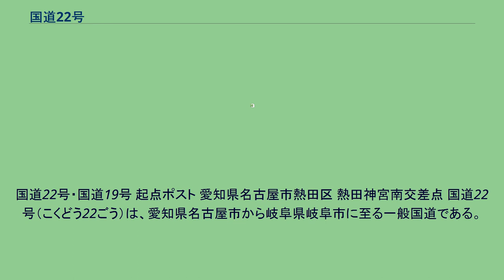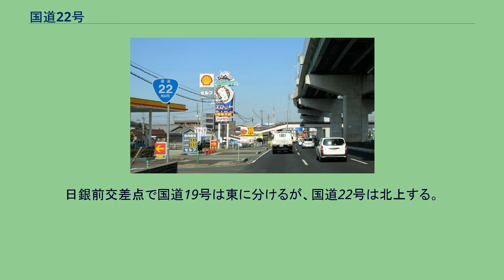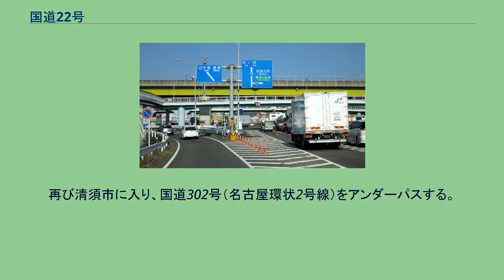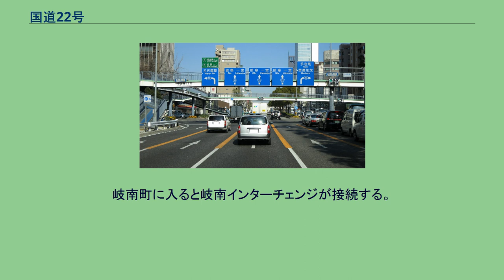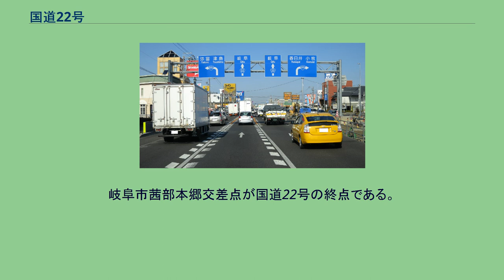国道22号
国道22号・国道19号 起点ポスト 愛知県名古屋市熱田区 熱田神宮南交差点 国道22号（こくどう22ごう）は、愛知県名古屋市から岐阜県岐阜市に至る一般国道である。
東海道と中山道を結ぶ、脇往還の1つである美濃路を前身とする路線で、起点の名古屋市熱田区から、国道19号と重複した後、愛知県尾張地方の属する清須市、北名古屋市、一宮市を経由し、岐阜県羽島郡岐南町で国道21号と重複し、終点の岐阜市に至る路線である。
現在は全線が名岐バイパスなどとして多車線化されており、これらの名称で呼ばれることもある。
1958年（昭和33年）より、国道22号全線にわたる名岐バイパスの計画が事業化された。
順次供用を開始し、1969年（昭和44年）に全線がバイパスに置き換えられた。
旧道は以下の県道になっている。
名岐バイパス 愛知県北名古屋市中之郷南 起点の熱田神宮南から日銀前までは国道19号との重複区間である。
日銀前交差点で国道19号は東に分けるが、国道22号は北上する。
三の丸1丁目交差点で伏見通は終わり北西にカーブする。
しばらく進むと上更交差点で北に曲がり名古屋環状線に入るが、旧道はそのまま直進していた。
康生通2交差点で環状線と別れ、名岐バイパスに入る。
堀越交差点で南から西へ90度カーブし、ここから高架部には名古屋高速6号清須線が併走する。
庄内川を渡ると清須市に入る。
この庄内川の橋は新名西橋である。
清須市に入りしばらくするとわずかながら名古屋市西区に再び入る。
再び清須市に入り、国道302号（名古屋環状2号線）をアンダーパスする。
この区間は高架部に名古屋第二環状自動車道、名古屋高速6号清須線、16号一宮線が接続する清洲ジャンクションもある。
しばらく進んでいくと北名古屋市に入る。
北名古屋市に入りしばらく進むと道路上に市境があるという区間が続く。
北名古屋市のほか、一宮市、清須市も道路に市境がある（ただし、市域の境界を示す標識は設置されていない）。
五条川を渡ると一宮市に入る。
終点までの重複区間 国道21号との合流 岐阜県羽島郡岐南町 一宮市に入りしばらく進むと、名神高速道路一宮インターチェンジ（IC）が接続する。
ここまでの区間は名神経由で各地へ向かう高速バスも多く通過している。
しばらく進むと名古屋高速16号一宮線は終点となる。
富士3丁目交差点で国道155号（旧道）と交差する。
そのまま進むと東海北陸自動車道一宮木曽川ICが接続する。
しばらく進むと木曽川を渡り岐阜県に入る。
この木曽川の橋は新木曽川大橋で、南詰からは岐阜国道事務所の管轄となる。
岐阜県最初の自治体は笠松町だが、距離はわずかである。
岐南町に入ると岐南インターチェンジが接続する。
このまま直進すると国道156号（岐阜東バイパス）となるが、ここで西に方向を変え国道21号（岐大バイパス）との重複区間となる。
岐阜市茜部本郷交差点が国道22号の終点である。
国道19号との重複 愛知県名古屋市熱田区白鳥